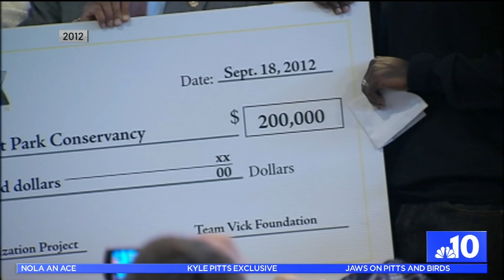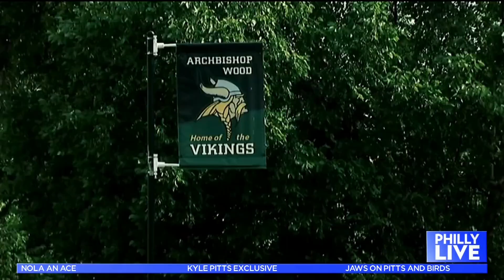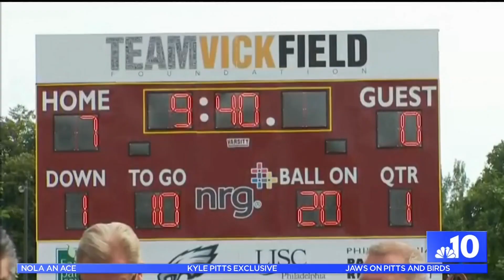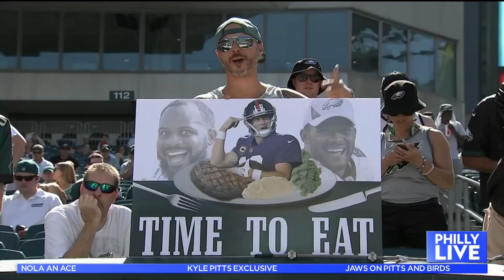NBC 10 - Ron Jaworski discussion on Kyle Pitt, a former Philly Aztec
In 2009, Jaws Youth Playbook partnered with Mike Vick and donated funds to help the revitalization of the Philly Aztecs. Now in 2021, Kyle Pitts who was once apart of the North Philly Aztecs, is now a tight end at the University of Florida is now projected to be a Top 5 Pick in the NFL Draft. His kinds words of being inspired by both Mike Vick and Ron Jaworski show the true value of never knowing how much you can impact someone's life.

Stay up to date with what Jaws Youth Playbook is doing in the community!

About Jaws Youth Playbook
Jaws Youth Playbook (JYP) is the foundation of Former Eagles QB and ESPN NFL Analyst Ron Jaworski. JYP works to improve the overall health and wellness of at-risk youth, primarily in the Greater Philadelphia region. JYP raises funds through several fundraising events throughout the year and awards funds to programs that are positively impacting youth health and wellness programs. JYP grants are issued to programs and projects that will have a strong impact on health and wellness.